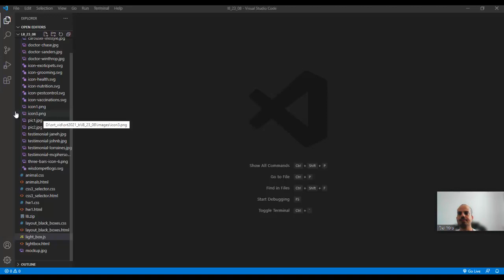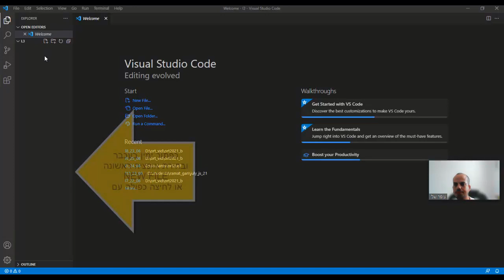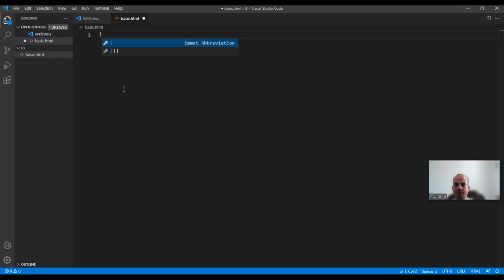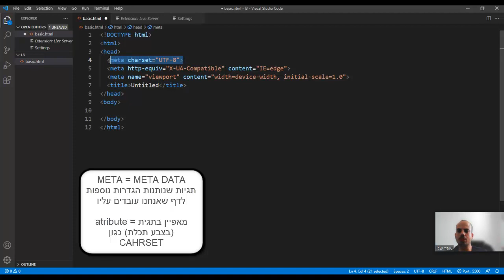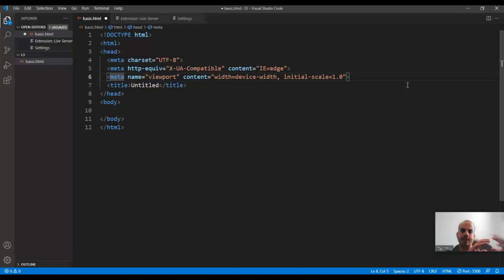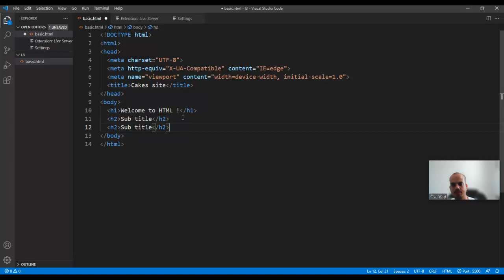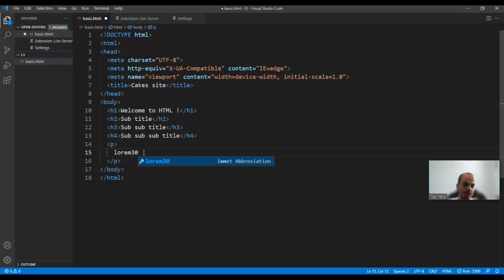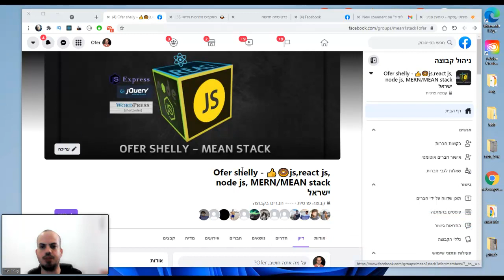לימוד HTML ו CSS שיעור 3 - 🎁🍰תגיות בסיס HTML ותבנית בסיס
רוצים להפוך למפתחי פולסטאק מקצועיים? הגעתם למקום הנכון!
באתר הפרימיום שלנו תמצאו ספרייה מקיפה של משאבי למידה:
מעל 500 סרטוני הדרכה מפורטים
יותר מ-70 שעות של תוכן מעשי
כיסוי שיטתי של היבטי פיתוח פולסטאק

למה לבחור בנו?
תוכן מובנה ומדורג
מדריכים בעלי ניסיון מעשי
גמישות בקצב הלמידה, זמין 24/7
עדכונים תקופתיים בהתאם להתפתחויות בתעשייה
הצטרפו אלינו והתחילו את המסע שלכם לקראת הבנה מעמיקה של פיתוח פולסטאק.